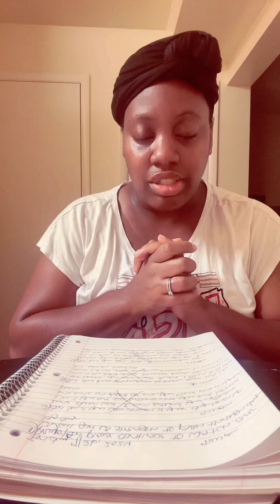Good morning prayer|God please continue to watch over us all give us strength to push through day